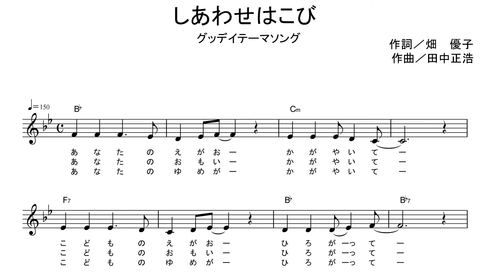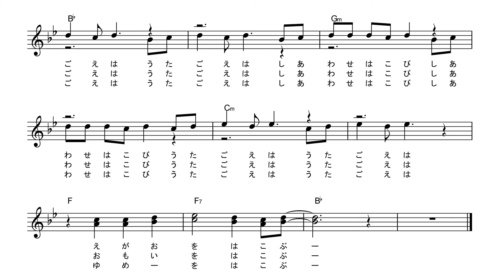「しあわせはこび」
作詞:：畑　優子　　作曲:田中正造
宇治久世教職員うたごえサークルグッデイ
2021年全国教職員のうたごえ祭典in宮津・合唱発表会創作曲エントリー曲
祭典はコロナ感染拡大のため中止となったためオンラインで配信